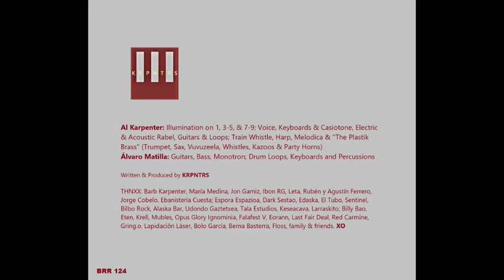KRPNTRS - III (part III)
00:00 - 1. In the Red (Exit from The Ultimate Dead Planet)
02:50 - 2. Never Ever Do it Again
05:14 - 3. Up & Downside Up
10:16 - 4. Departure II ((OutrO))
16:00 - 5. Winter´s Guest (Train Whistle Fortune)
20:45 - 6. The Mistaken (Instro Finale)

BRR 125
Le Brutal Records 2023